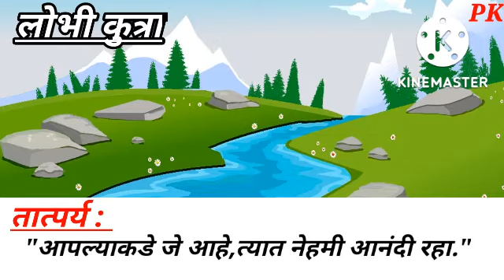लोभी कुत्रा || मराठी बोधकथा ||लहान मुलांच्या गोष्टी ||नैतिक कथा ||Marathi Moral Story @PK's Learning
👉Listen Stories In English and Marathi-

About: PK's learning is an educational channel where you can learn many more things in easy & interesting ways.